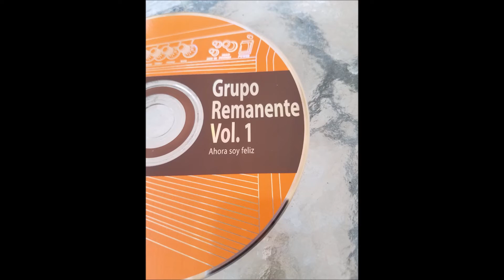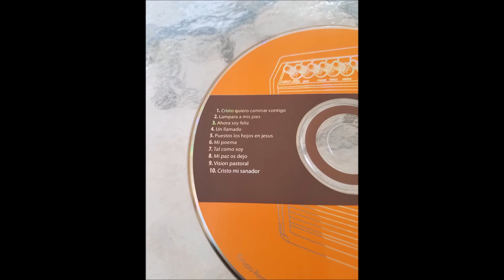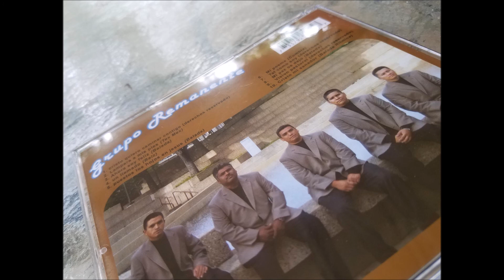Lampara A Mis Pies - Grupo Remanente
Este es el Grupo Remanente cantando y tocando con todo el corazón para Dios. Esperamos que el Señor Jesús toque tu vida por medio de esta música.